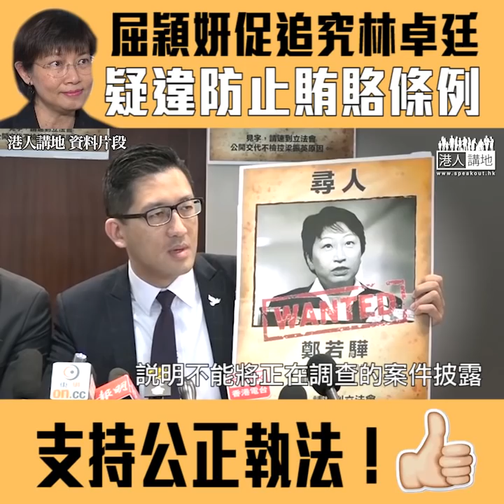【短片】【真正應該追究的是...】林卓廷又借UGL炒作圖謀政治利益 屈穎妍：UGL事件中有很多證據說明他不斷在披露正在調查的案件、為何林卓廷又沒有事？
//呢個得把口吹水嘅人一直屈完CY、屈律政司，太過份，應該追究佢到底先真！//